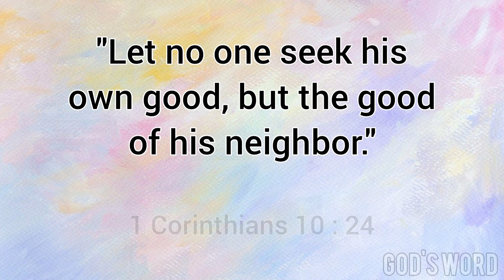Word of God and Prayer for the Day: 1 Corinthians 10:24